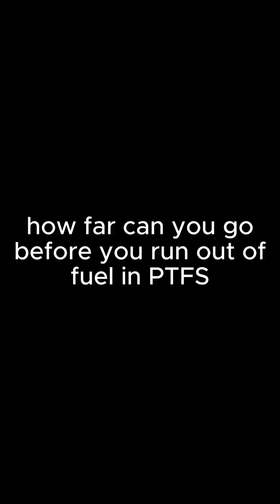How long does it take to run out fuel PTFS